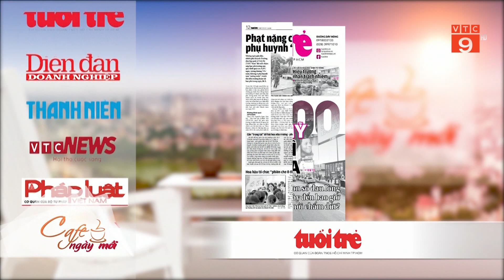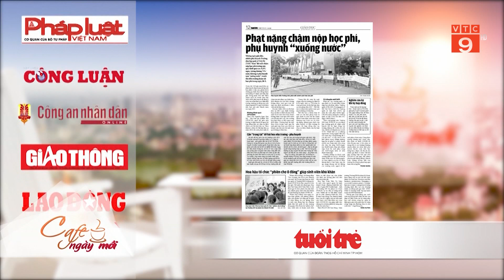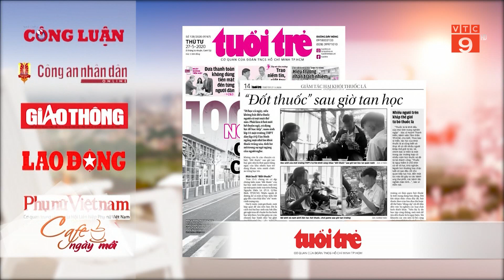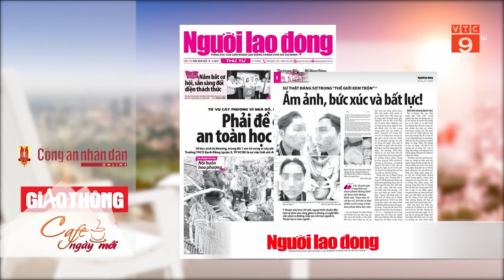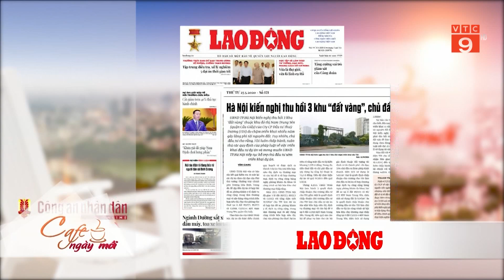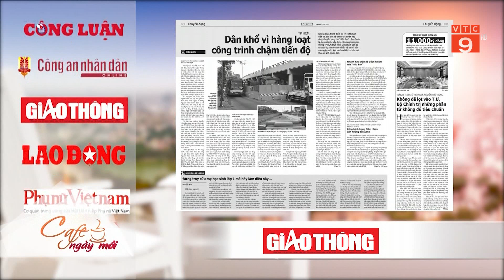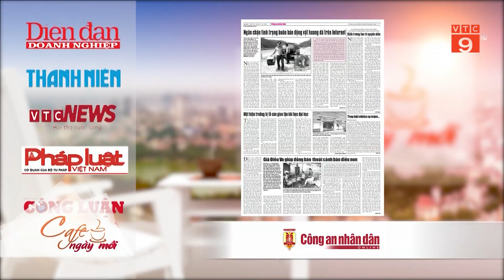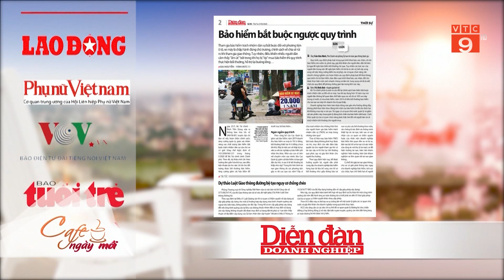ĐIỂM BÁO NGÀY 27/05: “ĐỐT THUỐC” SAU GIỜ TAN HỌC | VTC9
VTC9 | ĐIỂM BÁO NGÀY 27/05: “ĐỐT THUỐC” SAU GIỜ TAN HỌC | VTC9